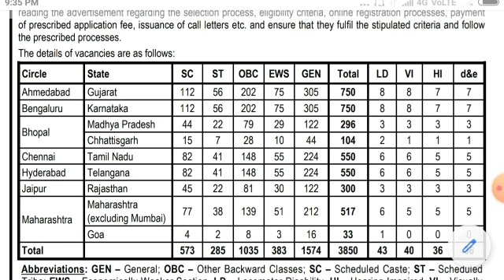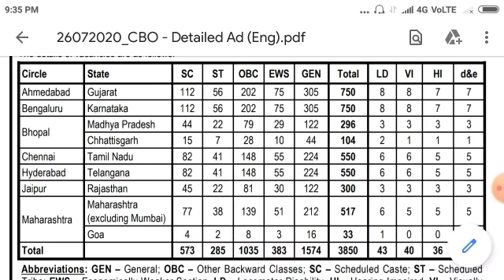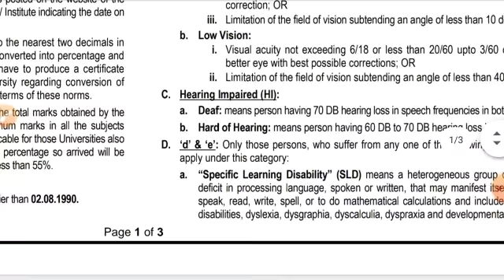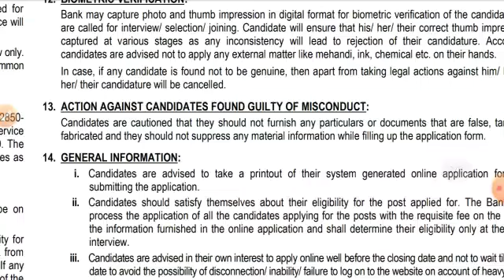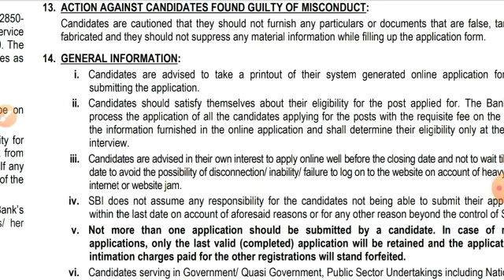SBI CBO RECRUITMENT 2020